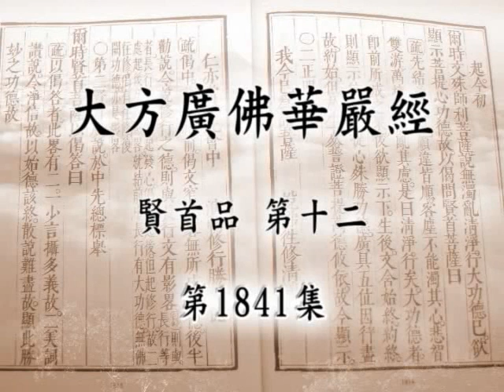大方廣佛華嚴經 （十二） 賢首品 1841a－淨空法師